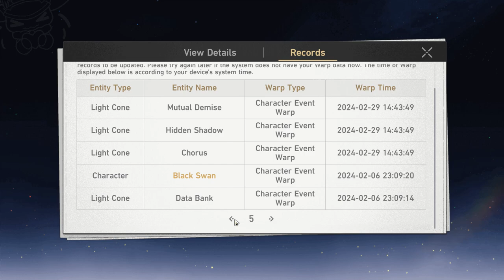My Acheron Summons Cost Me EVERYTHING | Honkai: Star Rail 2.1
Here's how my Acheron summons went followed by some ASMR